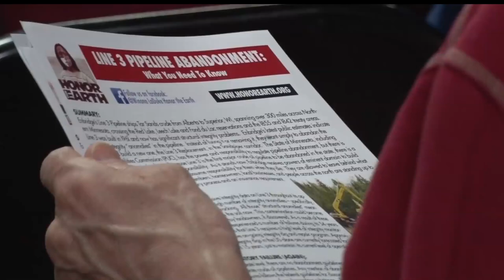Leech Lake Bands Together To Discuss New Oil Pipeline